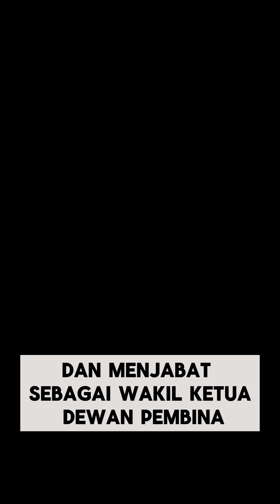Perjalanan Titiek Soeharto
Titiek Soeharto, anak keempat dari Presiden Soeharto, telah menjadi fokus perhatian dalam Pemilu 2024 setelah disebut oleh calon presiden nomor urut 2, Prabowo Subianto, dalam pidatonya pada 14 Februari. Lahir dengan nama Siti Hediati Hariyadi pada 14 April 1959, Titiek tumbuh dalam lingkungan yang berkecukupan karena ayahnya memiliki karier cemerlang di militer, mencapai pangkat Jenderal Bintang Empat. Meskipun berasal dari keluarga yang berpengaruh, Titiek tidak menyepelekan pendidikan. Dia merupakan mahasiswa Fakultas Ekonomi Universitas Indonesia dan menjalin persahabatan dengan tokoh-tokoh seperti Agus Martowardojo, yang kemudian menjabat sebagai Gubernur Bank Indonesia. Kehidupan Titiek semakin menarik ketika ia menjalin hubungan dengan Prabowo Subianto, putra dari Sumitro Djojohadikusumo, salah satu dosen Titiek. Pernikahan mereka pada tahun 1983 menghasilkan seorang anak pada tahun 1984. Meskipun sibuk dengan peran sebagai istri tentara dan ibu, Titiek berhasil menyelesaikan pendidikannya dan meraih gelar sarjana. Namun, kehidupan rumah tangga Titiek dan Prabowo berakhir pada tahun 1998 setelah 15 tahun bersama. Meskipun demikian, Titiek terus aktif dalam berbagai bisnis dan kegiatan filantropis melalui yayasan keluarganya. Namun, pada tahun yang sama dengan perceraian mereka, Titiek dan Prabowo memutuskan untuk berpisah. Setelah kehidupannya berubah, terutama setelah sang ayah tidak lagi menjadi presiden, Titiek mulai terjun ke dunia politik. Dia terlibat dalam Partai Golkar sejak tahun 2004 dan kemudian bergabung dengan Partai Berkarya yang didirikan oleh Tommy Soeharto. Bahkan, pada tahun 2023, dia bergabung dengan Partai Gerindra dan menjabat sebagai Wakil Ketua Dewan Pembina Partai Gerindra. Dengan perjalanan hidup yang penuh warna dan kehadirannya dalam dunia politik, Titiek Soeharto menjadi sosok yang menarik untuk diperbincangkan dalam konteks politik dan sosial Indonesia, terutama dalam pemilihan presiden yang akan datang.